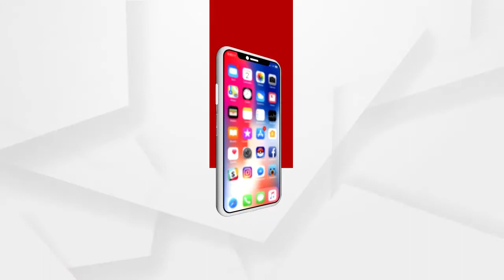ହିନ୍ଦୀ ଅନୁବାଦ ପାଇଁ ପ୍ରେରିତ କରିଥିଲେ କେନ୍ଦ୍ରମନ୍ତ୍ରୀ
ପ୍ରଧାନମନ୍ତ୍ରୀ ନରେନ୍ଦ୍ର ମୋଦି ଏବଂ କେନ୍ଦ୍ରମନ୍ତ୍ରୀ ଧର୍ମେନ୍ଦ୍ର ପ୍ରଧାନଙ୍କୁ ଧନ୍ୟବାଦ ଦେଲେ କଟକ ସାଂସଦ ଭର୍ତ୍ତୃହରି ମହତାବ. କହିଲେ ହିନ୍ଦୀ ଅନୁବାଦ ପାଇଁ ପ୍ରେରିତ କରିଥିଲେ କେନ୍ଦ୍ରମନ୍ତ୍ରୀ...